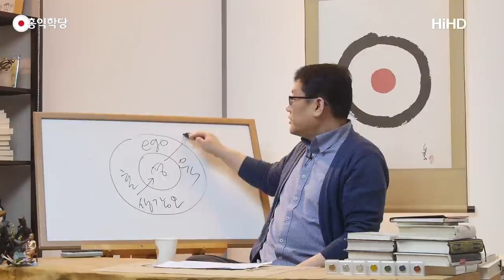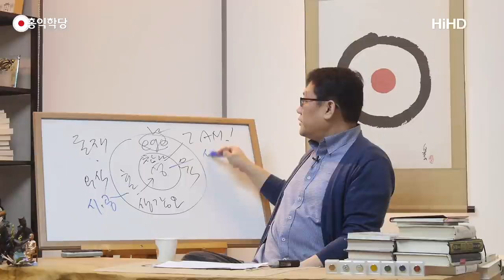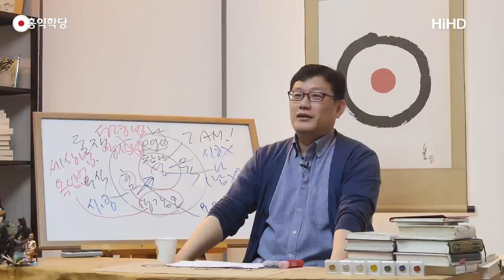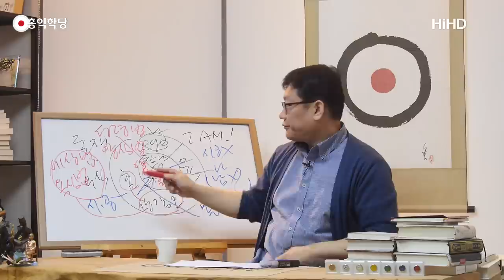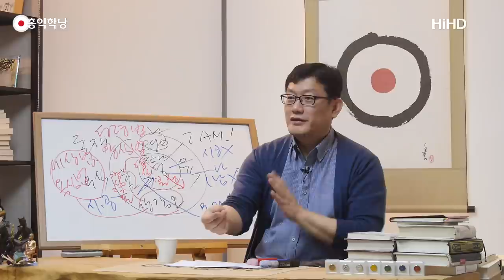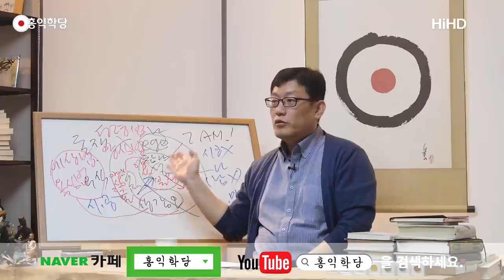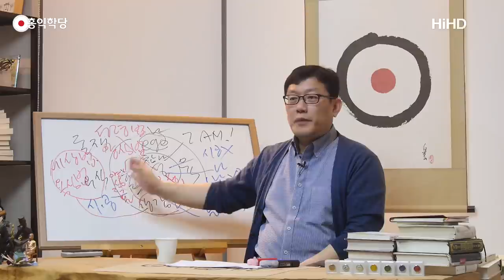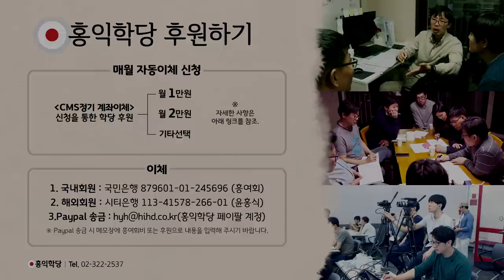[홍익학당] 의심하지 말고 모든걸 맡겨라!(180311)_A638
180311 일요